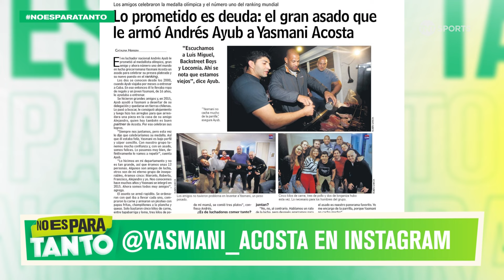Entrevista exclusiva: Yasmani Acosta, el rey de la lucha mundial - No Es Para Tanto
Yasmani Acosta, reciente medallista de plata en los JJOO de París 2024 y nuevo número 1 mundial en lucha, comparte sus experiencias en la competencia y lo que significa para él este logro histórico.